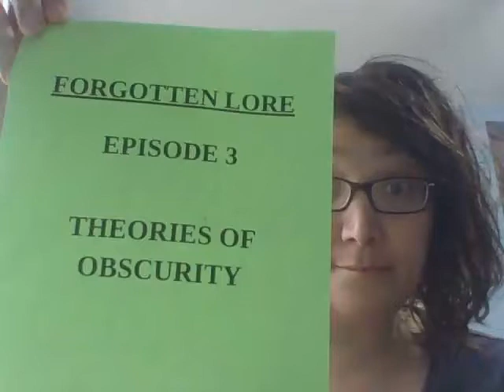Forgotten Lore #3: Theories of Obscurity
Theory #1 (developed by The Residents): Artists do their best work while still obscure.

Theory #2 (Nicole's theory): Every author is, ultimately, obscure.